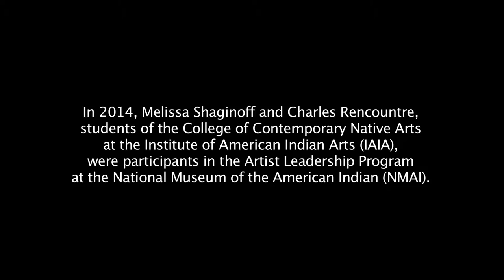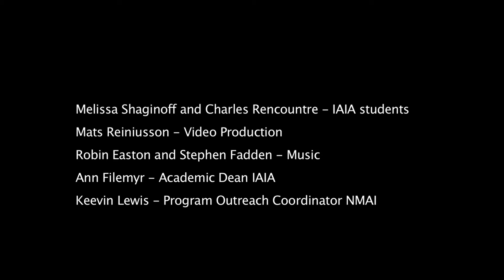IAIA College Students Conduct Research at the NMAI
During spring break in 2014, Melissa Shaginoff (Chickaloon Village) and Charles Rencountre (Lower Brule Sioux Tribe), students of the College of Contemporary Arts at the Institute of American Indian Arts (IAIA) in Santa Fe, took part in the Artist Leadership Program at the National Museum of the American Indian (NMAI). Melissa and Charles describe their experience doing research at the museum's curatorial and conservation facility in Suitland, Maryland, and the overwhelming quantity and quality of Native cultural materials available for study. Video produced by Mats Reiniusson, IAIA Video Production.